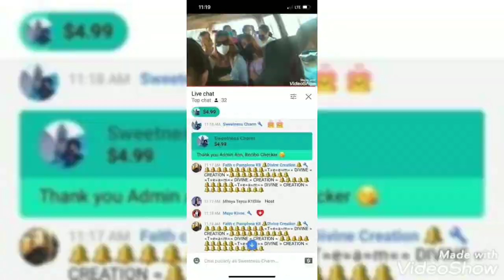BIBILI KAMI NG MGA WINE SA KSARA# ANJAR OLD TEMPLES